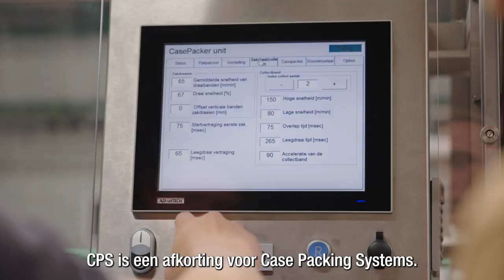CPS Case Packing Systems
Working at Case Packing Systems